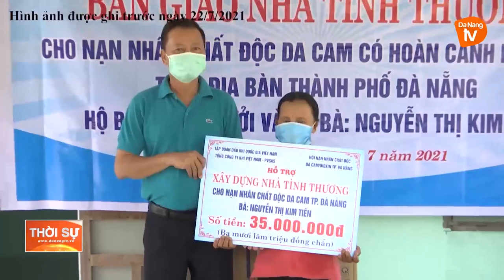“MÁI ẤM” CỦA NẠN NHÂN DA CAM CÓ HOÀN CẢNH KHÓ KHĂN